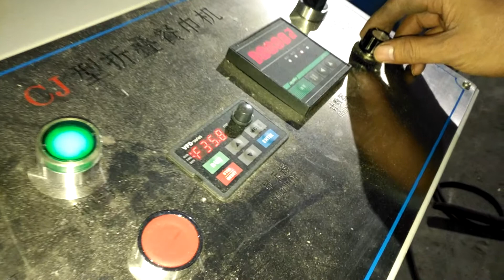High Speed Automatic Machine for Make Napkins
Contact person: Darren Pan
M.B:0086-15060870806 (Viber Wechat and WhatsApp)
Skype:peilun87